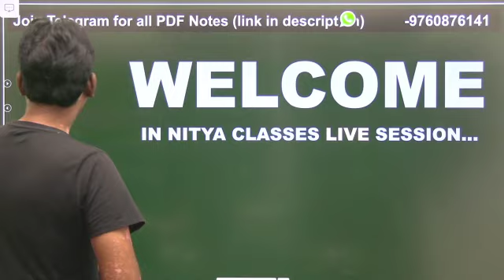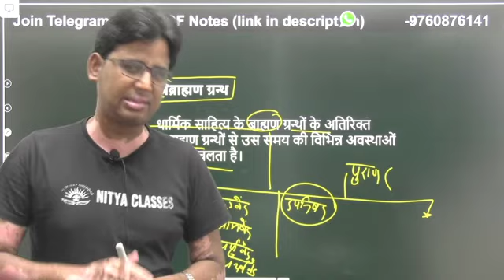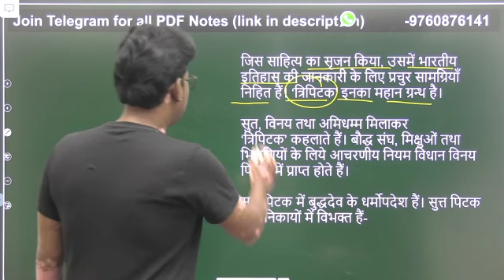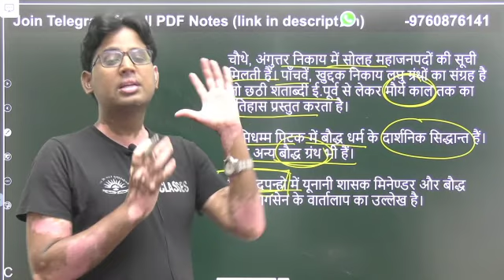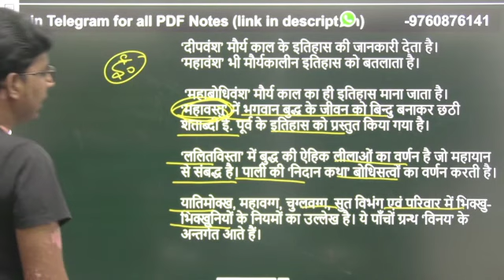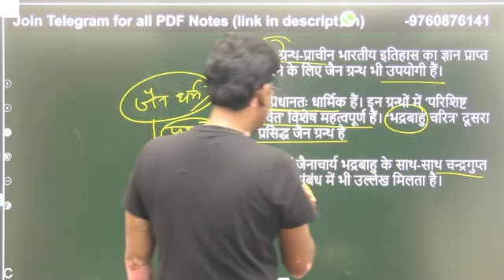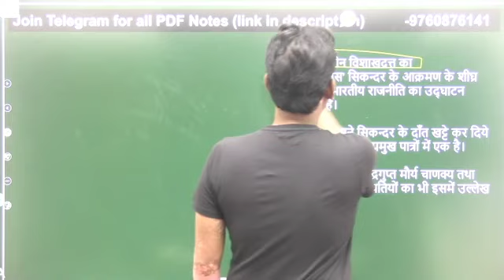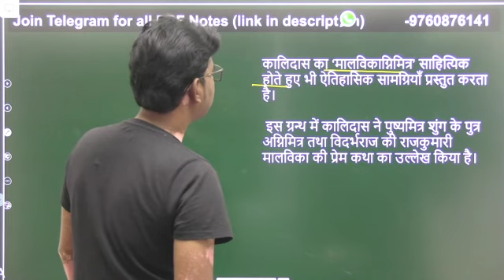प्राचीन भारतीय इतिहास के स्रोत History Class | Sources of Ancient India | Sachin kumar nigam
दोस्तों नमस्कार,